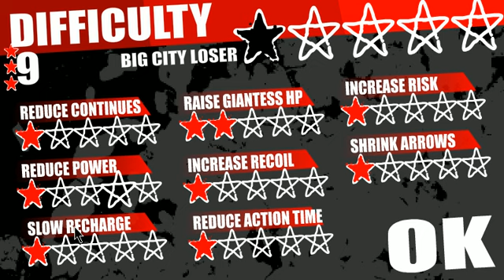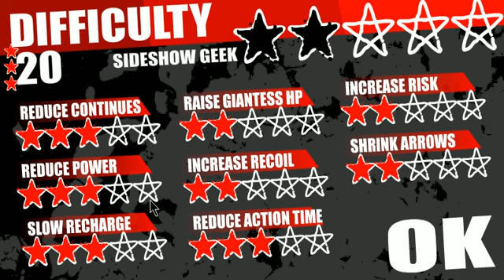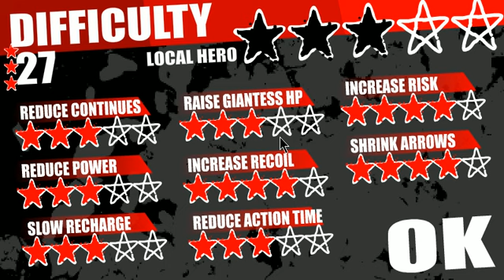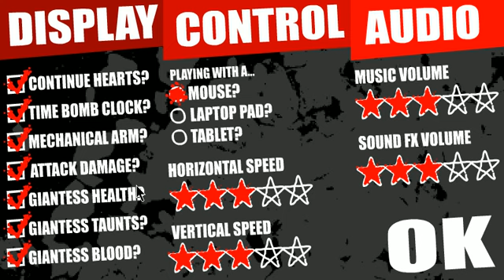Giantess Game: Giantess KO: Fox E Leigh v2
Here's a short mini-game for you guys. It's basically one of those arcade shooters where you use a remote control that looks like a gun and hold it at what you want to shoot or control. In this game's case, you have to shoot a giant and keep her away using the spinning arrows on screen before she stomps you with her purple sandals, smothers you between the palm of her hands, and in some cases shrinks you, which for some reason kills you. What she does after shrinking you is beyond me, maybe she sticks you in her poop-shoot or something, I don't know. All this while being taunted by her, just so you can feel shitty about how small you are. (Even though being tiny and being mashed to a pulp, or eaten, or... whatever, by someone who is much larger, is basically a dream for pretty much everyone watching my videos...including me.)
The game is pretty solid in terms of game play, it definitely had me playing it for a short period of time, however there's only one fight and a really small supply of death animations. So just be aware of that. Anyway, here's the link to the game so you can play it on your browser, enjoy.